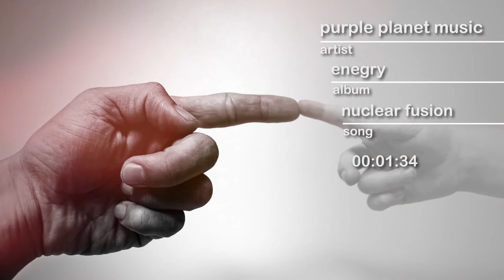PPM - Nuclear Fusion - hype by SFL - Sound Library - No Copyrights FREE Music and Sounds